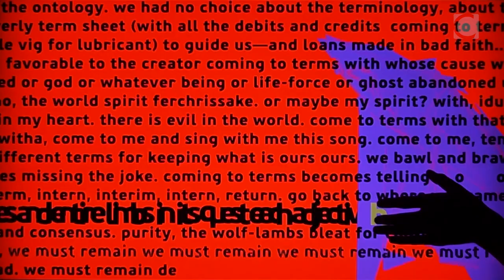LEWIS, Jason Edward | Department of Design and Computation Arts, Concordia University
Jason Edward Lewis’ multidisciplinary research and creative practice has been central to developing Indigenous media art in Canada and worldwide, generating vital conversations at the intersection between Indigenous cultures and computational technologies. His outstanding contributions comprise scholarly writing, art making and technology research, as well as his leadership of the Initiative for Indigenous Futures and his co-founding of the Indigenous Futures Research Centre.
Jason Edward Lewis, ses recherches multidisciplinaires et sa pratique créative ont joué un rôle central dans le développement de l’art médiatique autochtone au Canada et dans le monde, générant des conversations essentielles à l’intersection entre les cultures autochtones et les technologies informatiques. Ses contributions exceptionnelles comprennent l’écriture scientifique, la création artistique et la recherche technologique, ainsi que la direction de l’Initiative for Indigenous Futures et sa co-fondation de l’Indigenous Futures Research Centre.